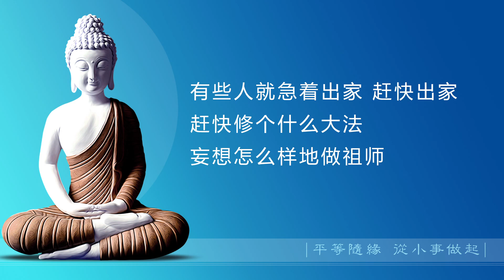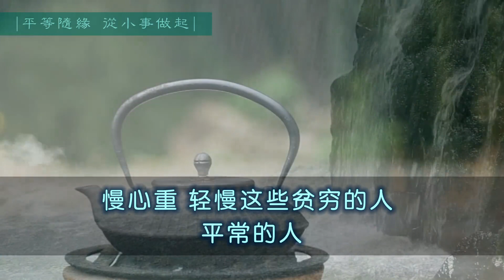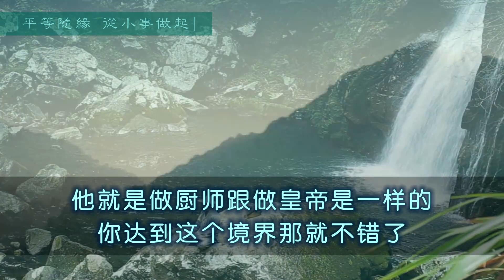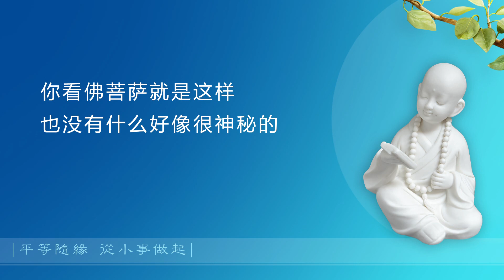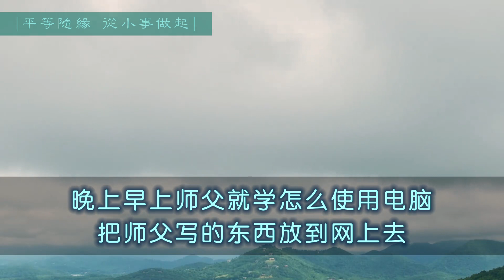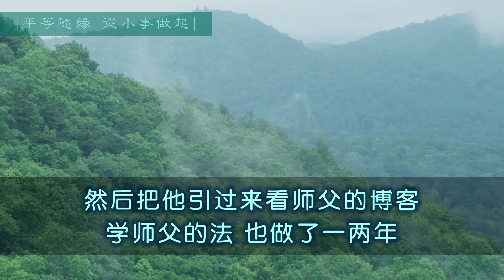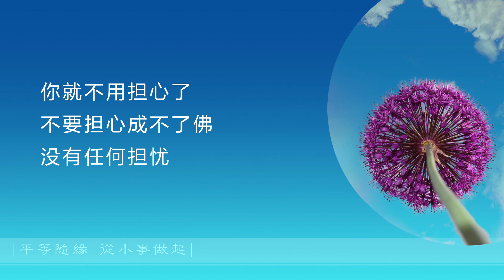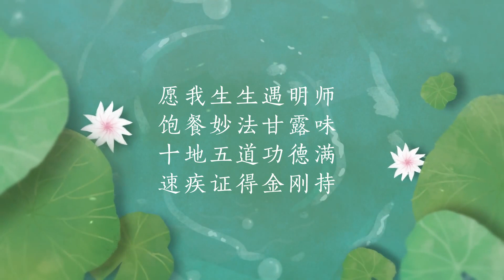平等随缘 从小事做起 20201023（发菩提心）（菩萨行持）（做事）